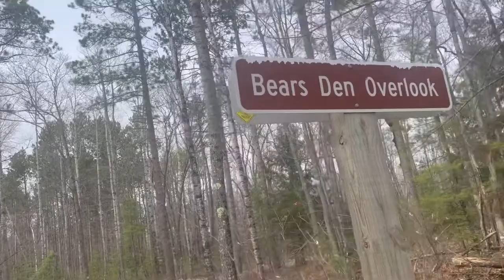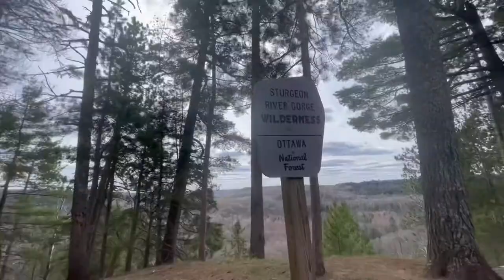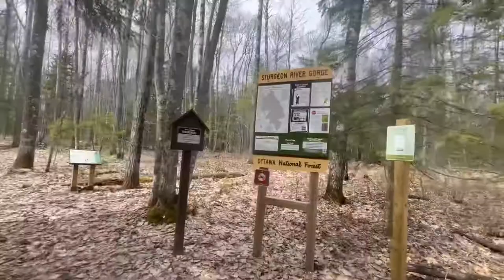Hike with My Dog ssooni to Sturgeon River Gorge wilderness, 2021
The Sturgeon River Gorge Wilderness is a unit within the Ottawa National Forest. It is closed in Baraga County and Houghton County within the U.S. State of Michigan. The wilderness is accessible from M-28, which runs south of the unit in a west-to-east direction. The nearest community is Sidnaw, Michigan ,which is located approximately 4 miles southwest of the wilderness unit’s southern end.